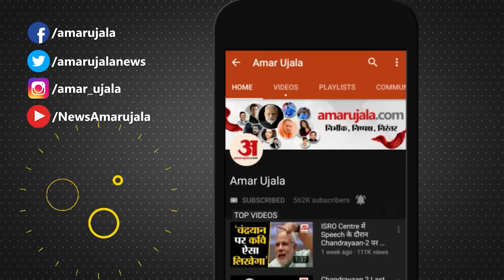Mp Election 2023: एमपी की इन 7 सीटों पर Mayawati की रैली से Congress-BJP की बढ़ेगी परेशानी? BSP